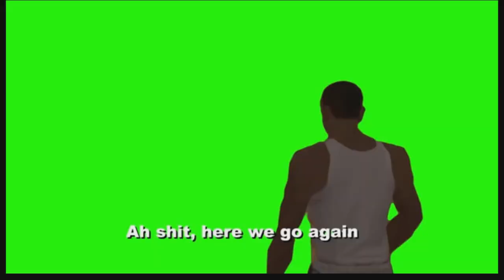I used a Chronus Zen in a Fortnite Cash Cup! (BANNED)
This video was for entertainment and wanted to try it on a tournament But if you want me to try this again Pls Drop and like and ill do it in creative and get people reactions.

Thumbnail: MADE BY THE LEADER OF @teamtrizon
 👍20 LIKES FOR MORE